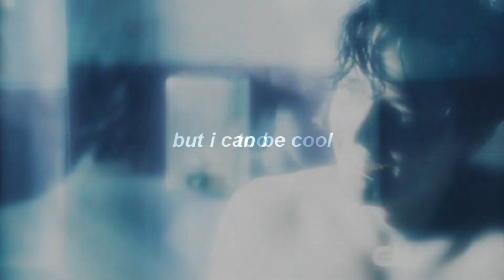Betty & Jughead | CRYBABY [+1x13]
HD and headphones!!

coloring; keephopealive